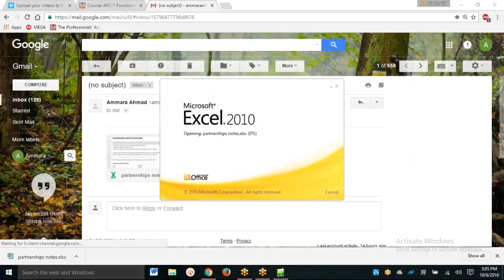FAR 1 CAF 5 Lecture# 3 - YouTube.MP4